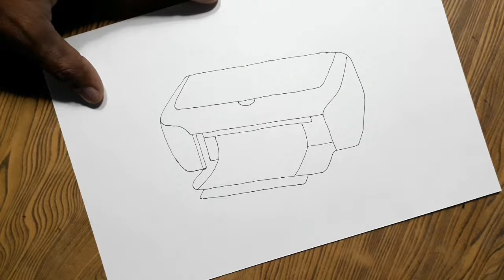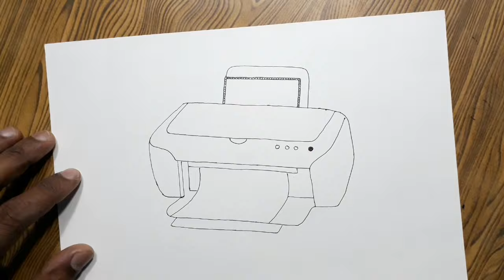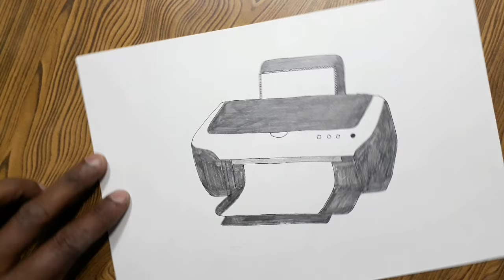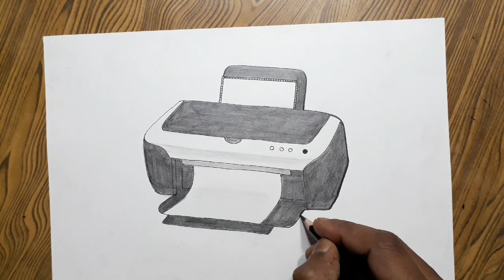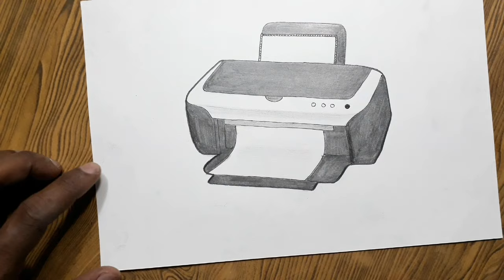How to draw printer step by step with pencil shading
How to draw printer/ Easy printer drawing
In this video I used FABER CASTELL shading pencil,ball pen  and Art paper